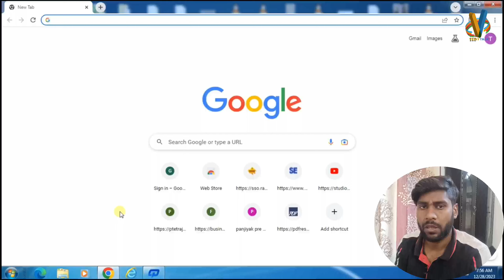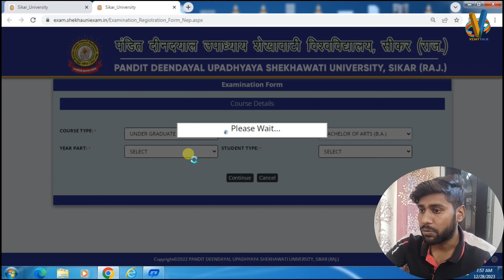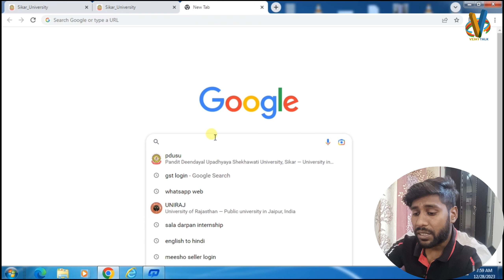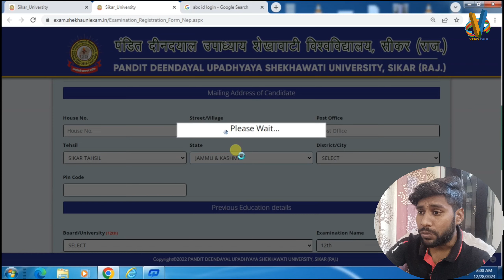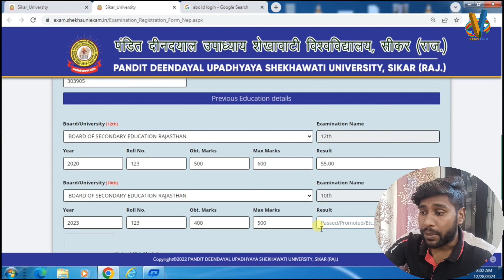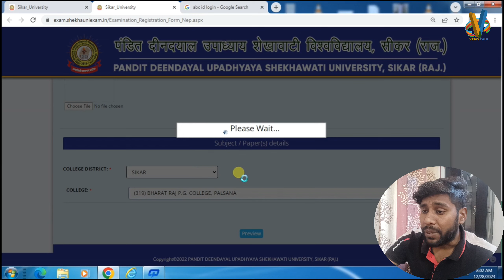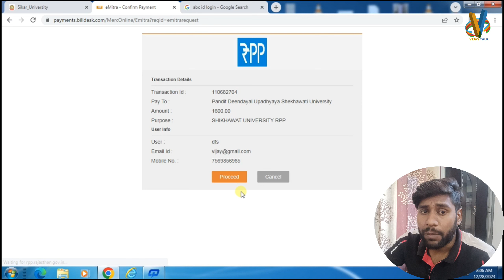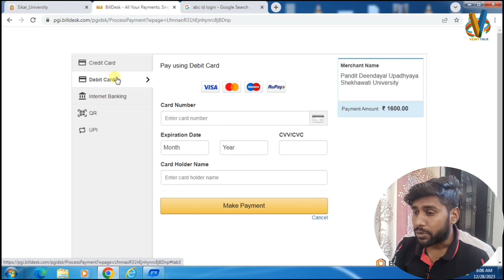Sekhawati University UG Semester Exam Form 2024 Kaise Bhare | Pdusu BA/B.Sc/B.Com Semester Exam Form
Sekhawati University Semester Exam Form 2024 Kaise Bhare || pdusu BA/B.Sc/B.Com Semester Exam Form 2024

Sekhawati university exam form 2024
Rajasthan University BA exam form kaise bhare 2024
Sekhawati university bsc exam form kaise bhare 2024
Sekhawati university bcom exam form kaise bhare 2024
Sekhawati university UG exam form kaise bnhare 2024
Sekhawati university ug semester exam form kaise bhare 2024
Sekhawati university semester exma form kaise bhare 2023-24
Sekhawati university exam form 2024 kaise bhare
Sekhawati University semester exam form 2024